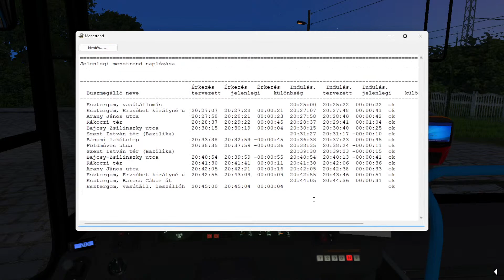OMSI 2 HUN ELŐ 🚍🚩 Dunántúl 3.1 MB Conecto O 345 másolata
Hasonló tartalmak:
Farming Simulator-OMSI 2